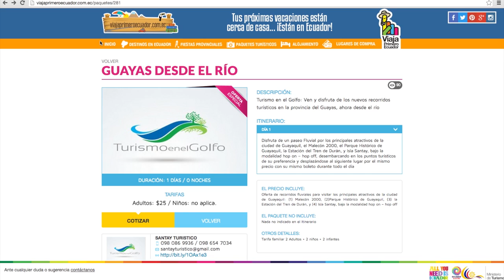Turismo en el Golfo - experiencia fluvial de Guayaquil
El proyecto “Turismo en el Golfo” es nueva alternativa fluvial que articula los principales sitios turísticos del entorno de Guayaquil: Isla Santay, Estación del Tren en Durán, Malecón 2000 y Parque Histórico en Samborondón. En esta área se podrá desarrollar un turismo de naturaleza (observación de fauna y flora), turismo activo, (caminatas, ciclismo), así como actividades culturales y vivenciales, entre otras.